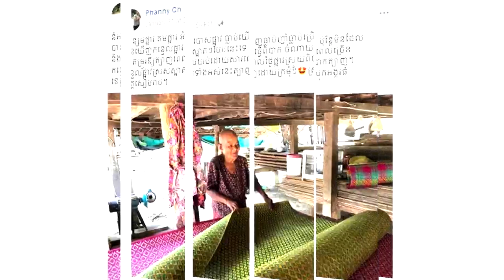នំអន្សមផ្អាវ​ គម​ អំបោសផ្អាវ​ ធ្លាប់ឃេីញធ្លាប់ញាំធ្លាប់ប្រេី​ តែមិនដែល​ឃេីញកន្ទេលផ្អាវស្អាតៗបែបនេះទេ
សូមអធ្យាស្រ័យ

ចំពោះការមិនបានតប ខំមិនបានគ្រប់គ្នា

Ms Socheata